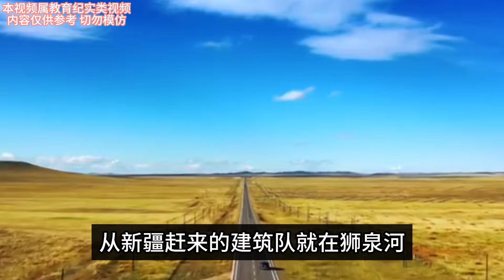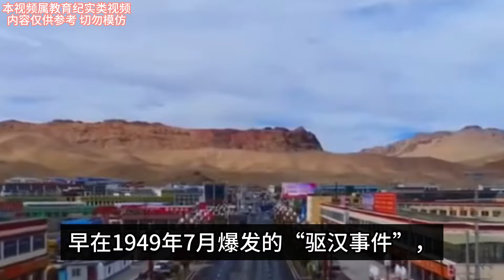中国耗时20年建起一座城市，距印度仅70公里，印媒威胁：敢住人就开战！中国回了一句话，印度气疯了！